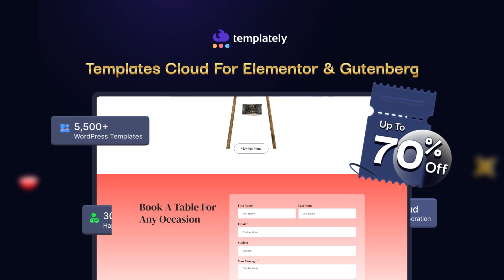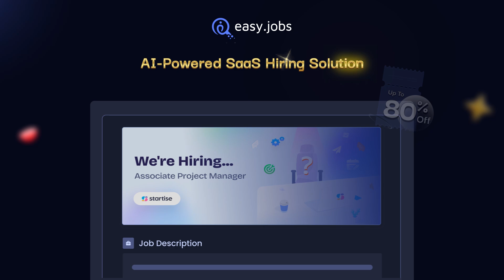[2024] WPDeveloper Black Friday Sale: BIGGEST WordPress Deals of This Year Are LIVE!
This Black Friday, WPDeveloper brings you MASSIVE discounts on 10 premium WordPress & SaaS products that can supercharge your web experience. From web design & creation to AI-powered hiring and more, we have all the essential tools for your websites.

Get all 10 of our advanced products wrapped up together in the Exclusive WPDeveloper Agency Bundle. Choose from two options: 1-year or lifetime and save up to $370 for premium products worth over $13,000.

🚀 What We Are Offering! 🚀

💻 Essential Addons for Elementor: Build highly engaging websites in Elementor using 100+ advanced elements, 2,500+ ready Elementor templates and more.

🖥️ Essential Blocks: Power up website creation in Gutenberg with 60+ versatile blocks, 2,500+ ready Gutenberg templates and other handy features.

🖼️ Templately: Speed up web design & creation with 5,500+ WordPress templates, one-click Full Site Import, My Cloud, Workspace etc.

📄 BetterDocs: Get access to AI-powered documentation and FAQ creation backed by other advanced features like Multiple Knowledge Base and Advanced Analytics.

🚨 NotificationX: Grab our WordPress marketing plugin that comes with 15+ notification types, 20+ powerful integrations and more.

🔗 EmbedPress: Display diverse content in your WordPress website by embedding from 150+ sources while enjoying features like Custom Branding & Ad, Content Protection, Lazy Loading etc.

🖱️ SchedulePress: Get our all-in-one WordPress scheduling plugin with Auto & Manual Scheduler, Missed Schedule Handler and Auto Social Share Options for 5+ platforms.

🔥 BetterLinks: Shorten, cloak or track links with our versatile WordPress link management solution that also offers advanced analytics and other useful features.

👨‍💼 easy.jobs: Speed up hiring with our AI-powered recruitment solution that comes with custom branding, ready job templates, analytics, integrations and many other options.

💸 Better Payment: Ensure instant payments in your WordPress site through PayPal, Stripe or others with our one-click payment plugin for Elementor.

Get what you need from this list and save up to 80% on our premium products for the next-level WordPress experience. So, what are you waiting for? Unlock the best deals of the year and save BIG with our limited-time Black Friday Sale.